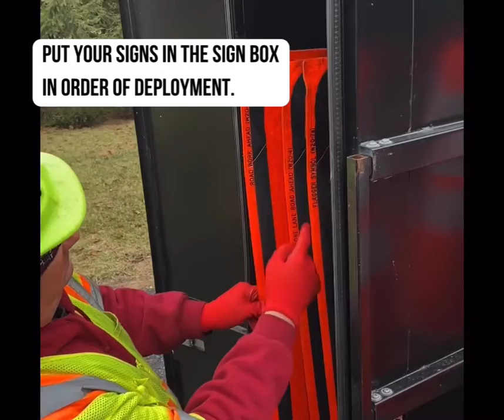TPB Truck Bed Organization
How the Traffic Pro Bed maximizes the organization of your traffic control devices.

Providing residual benefits to:
- equipment longevity
- set-up speed
- personnel safety